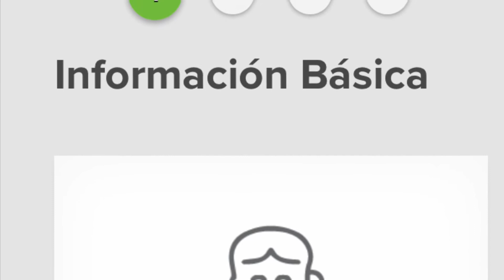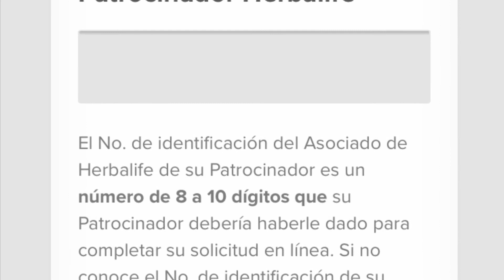Sheboygan,Wisconsin Herbalife Distribuidor Carl Arthur-como registrarse como asociado preferente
Si Usted no tiene Coach-PATROCINADOR HERBALIFE: contacteme y nosotros va hacer un sigiemento con Usted! :))